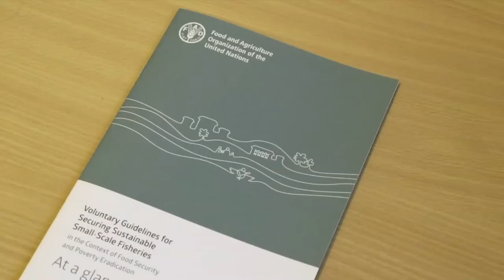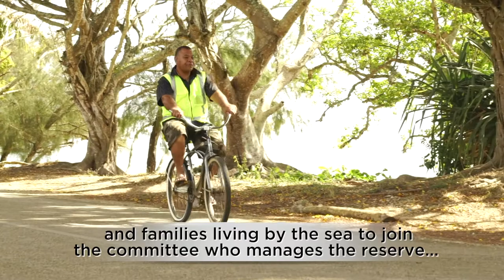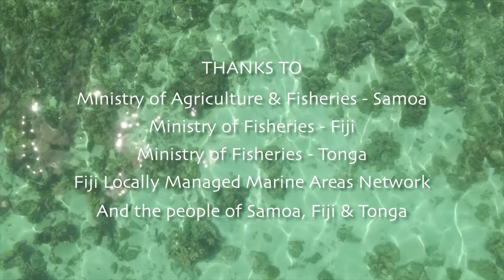Community-based Fisheries Management - Fishing voices from the Pacific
In the largest ocean in the world, the people of the Pacific face growing threats to their marine resources due to growing populations, overfishing, pollution, and climate change. Over half of the Pacific island population rely on coastal fisheries as the main source of food and income.

With the support of fisheries agencies, community-based fisheries management efforts in Fiji, Samoa and Tonga empowers these coastal fishing communities to take control of marine resources that ensure their food security and livelihoods.  And importantly, it protects the environment as well as preserves the social, cultural and traditions of Pacific island people.